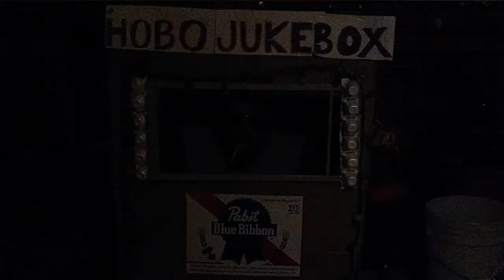Hobo Jukebox - Growing Up Poor In Ripley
We were poor growing up in Ripley.  My parent’s couldn’t even afford a crib, or a “baby cage” as my dad liked to call it.  So what mom and dad would do is put a big cardboard furniture box in the corner of the living room and cut a hole in the front of it and then duct tape an old window screen over top the hole.  Then they’d put me and my brother Buddy down in the box and that was our crib.
One night me and Buddy was in the box while dad was sitting on the couch playing mountain music on the guitar.   Buddy started singing along with him and well it sounded pretty good so I joined in too.  Uncle Francis happened to be over at the house at the time picking up some moonshine from mom.  He observed, “Looks like y’all got yourselves a bonafide hobo jukebox there.”  Dad was like, “Hobo Jukebox? Heck yeah.”
He’d always wanted a jukebox.  We’d go to the Dairy Yum Yum for dinner and dad would always spend a few quarters playing Alabama songs.  So he thought it was real cool to have his very own jukebox in the house.  So he taught my brother and me how to play the guitar and tambourine and we learned about 20 Alabama songs.  Dad would invite guests over and while they were talking or playing cards our Hobo Jukebox would be rocking out in the corner.  Dad put little coin slots on the front, and whenever we felt a coin hit us in the head we’d start playing.   He got us a standing gig every Wednesday night at the Pizza Palace.  We’d sit in that old furniture box from 5-8pm sweating like pigs in a sausage factory.  But it was worth it.  We usually made around $10, USD.  If we were lucky, we’d get some left over pizza out of the deal as well.  Life was good.  Eventually he started taking us to street festivals where we’d set up on the corner and play a cornucopia of bluegrass and country hits.  But we ran into a problem: a lot of folks thought that our box was a garbage can.  One fella threw a cup of chili on my brother and ruined his Michael Bolton t-shirt.   That put an end to our festival days.
Our family didn’t have a lot of fancy stuff growing up, but the one thing we did have was a love for music.  I’ll never forget growing up poor in Ripley.